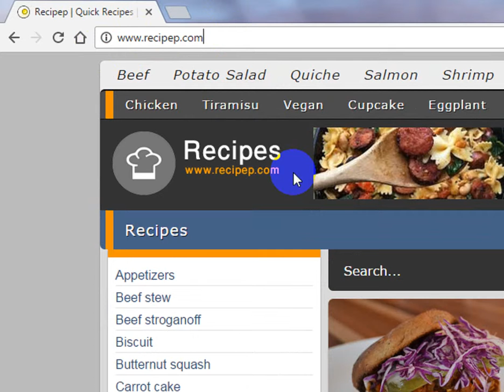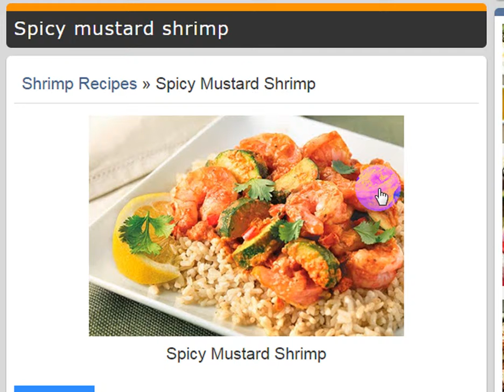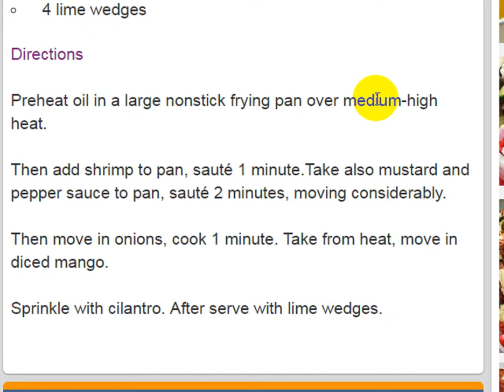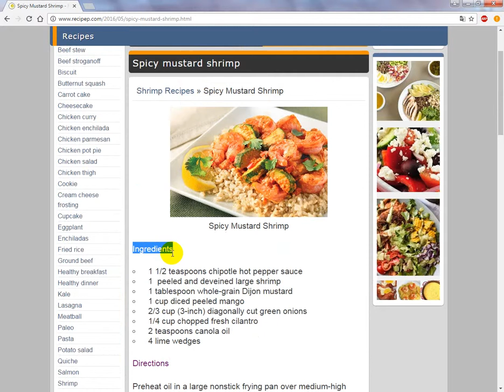Shrimp Recipes » Spicy Mustard Shrimp - Recipep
➡ Shrimp Recipes » Spicy Mustard Shrimp
➡ Spicy Mustard Shrimp

Recipep - Quick Recipes - Easy Recipe , Cooking
Easy, Quick , Healthy Family Recipes , Cooking Recipep , Fresh recipes , Dinner Ideas and Menus , party foods, healthy recipes , and more.
browse the best collection of recipes on the web. Explore recipes by food type, preparation method, cuisine, and more.